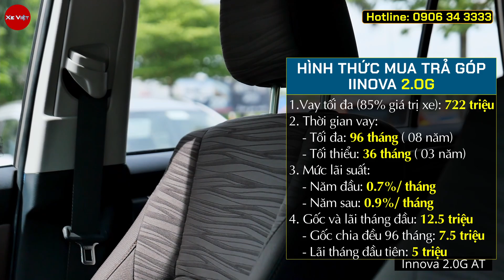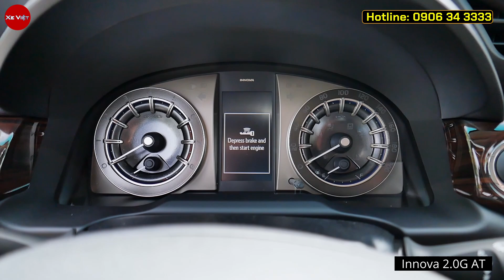Giá xe Toyota Innova tháng 06/2022. Xe rộng rãi nhất phân khúc và giá xe cũng cao nhất.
Cập nhật giá xe Toyota tháng 06/2022.
Toyota Innova 2022 là mẫu xe rộng rãi nhất phân khúc MPV.
Chi tiết lăn bánh và trả góp các phiên bản Toyota Innova 2022 tại các địa phương.
Chi tiết lăn bánh các phiên bản Innova 2022 tại các địa phương.
- Lệ phí trước bạ tại các địa phương áp như sau:
 + Áp thuế 12%: Hà Nội, Quảng Ninh, Hải Phòng, Lào Cai, Cao Bằng, Lạng Sơn
 + Áp thuế 11%: Hà Tĩnh
 + Áp thuế 10%: Các tỉnh còn lại
- Giá xe Innova 2.0E MT 2022:
  + Chi phí lăn bánh Hà Nội: 848 tr
  + Chi phí lăn bánh TP.HCM: 832 tr
  + Chi phí lăn bánh tại tỉnh áp thuế trước bạ 12%: 828 tr
  + Chi phí lăn bánh tại tỉnh áp thuế trước bạ 10%: 813 tr
 Giá xe Innova 2.0G AT 2022:
  + Chi phí lăn bánh Hà Nội: 976 tr
  + Chi phí lăn bánh TP.HCM: 959 tr
  + Chi phí lăn bánh tại tỉnh áp thuế trước bạ 12%: 957 tr
  + Chi phí lăn bánh tại tỉnh áp thuế trước bạ 10%: 939 tr
 Giá xe Innova 2.0V AT 2022:
  + Chi phí lăn bánh Hà Nội: 1.111 tr
  + Chi phí lăn bánh TP.HCM: 1.094 tr
  + Chi phí lăn bánh tại tỉnh áp thuế trước bạ 12%: 1.092 tr
  + Chi phí lăn bánh tại tỉnh áp thuế trước bạ 10%: 1.074 tr
 Giá xe Innova 2.0G VENTURER 2022:
  + Chi phí lăn bánh Hà Nội: 1.011 tr
  + Chi phí lăn bánh TP.HCM: 994 tr
  + Chi phí lăn bánh tại tỉnh áp thuế trước bạ 12%: 992 tr
  + Chi phí lăn bánh tại tỉnh áp thuế trước bạ 10%: 974 tr
Messenger: m.me/xeviet88